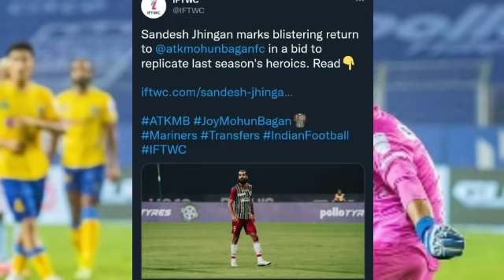അത് ഉറപ്പിച്ചു😱| kerala blasters latest news and updates | kbfc | AR Football talk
kerala blasters
blasters
kerala blasters today news
kbfc video
kbfc news and updates
isl news
isl
isl refree
isl 2021
isl 2021-22
Alvaro Vazquez